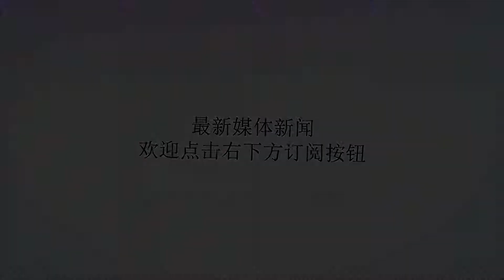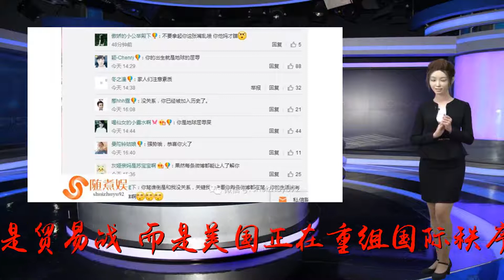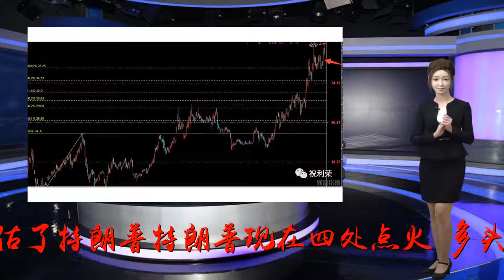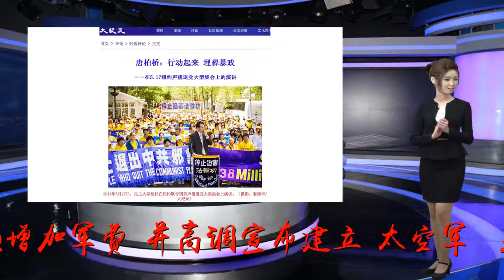即便,赢了,也是,输了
谢谢！来源：观察者网[文/观察者网专栏作者扬之]继对中国、欧盟、韩国、日本、加拿大、墨西哥等国采取增税措施后，美国总统特朗普日前又开始瞄准北约盟友土耳其。这次的导火索是埃尔多安拘押了美籍牧师布伦森（pastorAndrewBruon）。土方称此人与两年前策划政变的“居伦运动”负责人有瓜葛，而美方坚持要安卡拉放人。双方协商未果，特朗普开始大幅加征钢铝税制裁土耳其。8月10日开始，土耳其里拉暴跌近20%，8月13日又暴跌了10%。从年初开始至今，土耳其里拉兑美元暴跌了45%。受土耳其影响，8月13日，南非兰特以及印度等一众新兴市场货币大跌。此外，俄罗斯卢布、巴西雷亚尔和墨西哥比索兑换美国汇率都出现了大幅度下跌。在美国之外独树一帜的“金砖五国”（中国，俄罗斯，印度、巴西和南非），今天已无一幸免，程度不同的受到冲击。特朗普的“贸易战”看似节节得手，但胜利的代价是什么？“美国优先”或“美国第一”留下的将是一片焦土吗？美国果真要“一将功成万骨枯”？舆论对特朗普的做法主要有以下两种观点：第一，这是一场“贸易战”，所以人们的焦点都集中在贸易逆差、市场份额、世贸组织、贸易规则、贸易公平等节点上。第二，这不是贸易战，而是美国正在重组国际秩序的战略。笔者认为，这既是一场“贸易战”，同时也是美国对现有国际秩序进行的一次解构和重组行动。世界严重低估了特朗普特朗普现在四处点火，多头并进，并非他不懂“多面树敌”是战略大忌，而是他非常精准地使用了“浑水摸鱼”战术，让中国一时难以形成针对美国的“统一战线”。特朗普这次打欧盟，是为了让它本能地启动“自保”模式。特朗普成功了，欧盟为了保护自身的利益，果然脚踏两只船，甚至不惜出卖他人的利益，靠近美国，减少损失。它对特朗普申诉的理由是“我们是盟友，不能相互自残”。欧盟既然提出这个理由，正好说明，共同的价值观未必就是共同利益想当然的保护膜。特朗普大额增加军费，并高调宣布建立“太空军”，显然与特朗普在芬兰举行的“双普”峰会上未能在关键领域（战略裁军等）与普京达成一致而大所失望有关，特朗普现在这步棋是模仿里根当年的做法，通过军备竞赛来拖垮莫斯科。至于这次最终是否成功还是个问号，因为要看普京是否跟进。但有一点特朗普做到了，那就是“温水炖普京”，打开一丝门缝，让莫斯科感觉还有改善俄美关系的希望。只要这个希望存在，俄罗斯就不会和中国走得更近。当地时间2018年8月9日，美国弗吉尼亚州阿灵顿，美国副总统彭斯造访五角大楼，并发表讲话。国军方已开始筹建“太空军”。美彭斯宣布，美国军方已开始筹建“太空军”（@视觉中国）中东是美国的另一个关注点。退出《伊核协议》，以及眼下和土耳其互怼，都与俄罗斯的中东政策有关，因为伊朗、土耳其、俄罗斯在中东谋求减少美国影响的新架构的企图已非常明显。美国如今不需要担心石油来源，因为它自己已成为能源出口国，但中东对其全球战略至关重要。为何？因为中东是欧亚大陆的一个拦腰处，地缘政治地位显著。美国希望中东乱，因为只有中东乱，它这个“域外”之国才能继续在欧亚存在。但它不希望这个乱失控，更不允许这个乱局朝对自己不利的方向发展。所以，当伊朗、土耳其和俄罗斯的合作越来越密切的时候，他必须要按照自己的战略重新打乱中东的现状。此前狂飙一时的“伊斯兰国”之所以必须剿灭，有两个主要原因：第一，“9·11”事件后，美国必须高举反恐大旗，在道义上自然不能与恐怖组织为伍。第二，IS的本质是反美反西方的，所以无利用可能。但这不等于美国不希望该地区有一支可以利用的新兴力量，因此，库尔德人便进入了美国人的视野。要说盟友关系，土耳其是北约成员，西方在中东的又一个重要的桥头堡。可美国在所谓的反恐行动中却明着暗着支持土耳其的内政宿敌——库尔德人。这是埃尔多安和华盛顿矛盾的根本症结所在，而不是眼下被拘押的牧师布伦森。而美国制裁伊朗，打击安卡拉，也是为了让俄罗斯分心，无暇顾及中美之争。美国四面出击的背后隐藏着两大利益追求：第一是特朗普的个人目标，即确保中期选举取得好成绩，为将来连任总统铺路，也为继“肯尼迪家族”、“布什家族”、“克林顿家族”之后确立“特朗普家族”奠定基础。法国总统马克龙上次访问华盛顿后明确表示：“特朗普的对外政策均与美国内政密不可分。”第二是美国重组国际架构的全球新战略。这个设计早已开始，特朗普之前的几任总统都有打算，但传统手段无济于事，政治正确多有掣肘，他们的决心、毅力和能力都还不够。特朗普当选后，这一切正在迅速发生变化。项庄舞剑，意在沛公在过去的二三十年里，美国之所以容忍、甚至乐见中国的发展，是为了改变中国的体制。它的这个目的与普及民主无关，而是为了让中国彻底进入美元体系，以便更好的把控。与国际接轨中，中国的金融领域为何最为滞后？不是北京有意违背“入世”承诺，而是因为过早开放金融，中国就会失去对自身命运的掌控。眼下的货币动荡就是一个最好的明证：美元是美国统治世界最为有效的工具。美国希望中国改变体制，不是为了希望提高中国百姓的福祉，而是因为如果中国实现了政党轮替体制，外部施加影响会更有效。但中国这些年的发展让美国不得不承认这个愿望难以实现，于是它决意改变原有的策略和做法。这点我们也可以从反面来论证：中国始终拒绝西方政体，为何？除了执政党自身的利益之外，也因为西方的政党轮替体制给中国带来了很大的实惠和运作空间：如果西方某国一届政府跟我过不去，我可以期待下一届政府的“善意”或“修正”，还可以利用对方的在野势力进行内部分化；而对方的反对党为了给现政府施压，也会打外国牌。中国都能看到这点，能如此操作，西方怎么可能不知道这点？他们当然希望中国也有这样的体制。根据古希腊历史学家修昔底德的理论，恐惧和利益是人性的两大特点，许多言行都是基于这两点。人如此，国家亦如此。这也是修昔底德的智慧发现。国际战略博弈无非就是在这两点上下功夫的。特朗普施压，是因为美国发现既然从内部分化中国暂无可能，那就通过大幅度增加外力来攻心，造成人心动摇，点燃不满的民意部分，让中国出现散乱的局面。这不是什么阴谋论，这是冰冷的现实。随着中国的迅速发展，美国意识到，如果现在再不动手，以后就很难再动得了了。这就是为何连基辛格这样的所谓“中国人民的老朋友”都支持特朗普的原因。当地时间2018年8月16日，美国华盛顿，美国总统特朗普在白宫主持召开内阁会议。（视觉中国）据说，在对华问题上，美国共和党和民主党空前一致，企业界也鲜有微词，民意基础非常扎实，甚至超过中国在对美问题上的民意基础。为何？答案很简单，因为美国人的对外利益是绝对一致的。美国这次对中国是有备而来，智库准备了很久。你看看特朗普周围的亲信，几乎亲一色是修昔底德理论的信徒。中国智库却一直否定“陷阱论”，虽然在话语上有争取道义制高点的必要，但自己完全认为这是危言耸听，因此准备荒疏而单薄，就成了最大的失职，完全违背了智库所应有的担当。不少人认为，中美冲突是体制和价值观不同造成的，这是个误区。其实，利益是不分价值观、意识形态或信仰是否一致的。这里不妨可以用中国人比较熟悉的一段历史来说明：日本入侵中国之前，国共打的一塌糊涂，可当民族矛盾成为主要矛盾后，党派之争不管出于什么动机只能暂时靠后。因此，在有意识形态和价值观之争的时候，同一价值观体系内的矛盾就不会凸显，这会给人一种假象，似乎它们因为价值观同系而不会相互死拼。结语美国可以用自己手中无以伦比的实力来捍卫自己的“世界第一”地位，但这种靠强权赢得的胜利将留下非常严重的“后遗症”，美国本身也未必能独善其身。这次从贸易战开始，到最近引发的货币动荡，背后无一没有“美元”的影子。美元可以惠及世界，但如果它成为某一方“欺民霸市”的工具，那么，全世界许多地区和国家在受到冲击后，都会重新考虑美元的作用和地位。或许，特朗普的“凯旋”之日，就是美元从此走下坡路的开始。本文系观察者网独家稿件，未经授权，不得转载。h